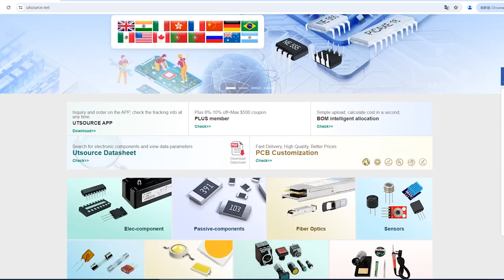MC74F125N electronic component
Manufacturer Part Number:MC74F125N
Brand:Motorola
DateCode:95+
Package / Case:DIP
Category:Integrated Circuits (ICs)
Warranty:100% Perfect Functions